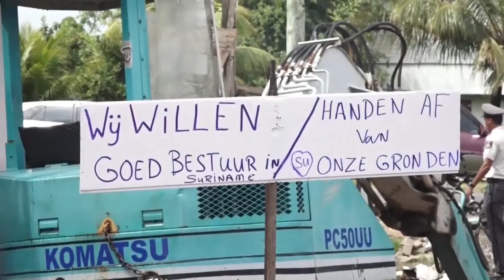15 05 2017 Opkomst protestmanifestatie minder in Nickerie